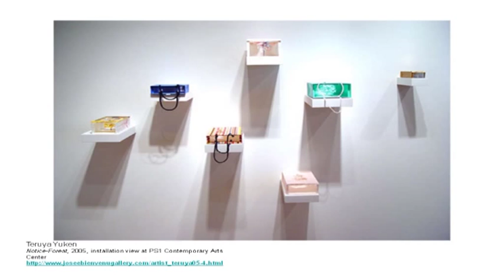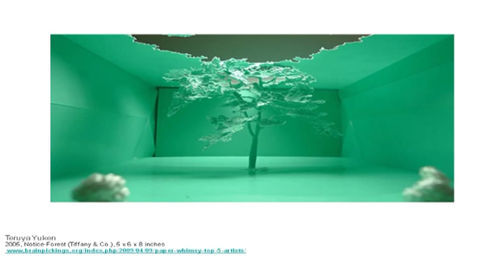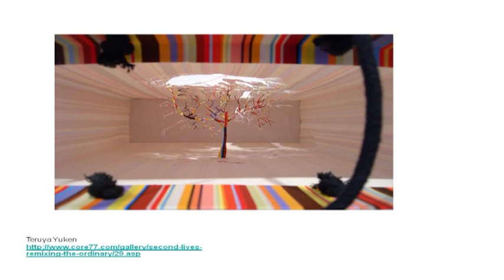FABULOUS : Yuken Teruya (artist)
แนะนำศิลปิน โดย อาจารย์นิพันธ์ โอฬารนิเวศน์ หัวหน้าภาควิชาทัศนศิลป์ คณะศิลปกรรมศาสตร์ มหาวิทยาลัยกรุงเทพ